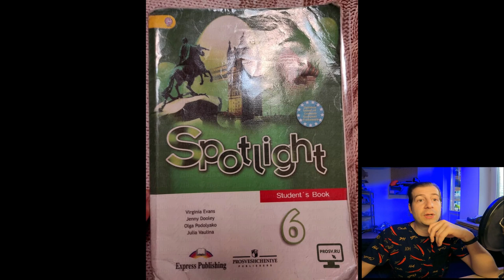Очень странные новости 2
СВЯЗЬ С АВТОРОМ:
Программы которые участвовали в создании видео:
1)Adobe Audition cc
2)Premiere Pro
3)VST - Waves
4)Streamlabs OBS
5)virtual cable plugin
Оборудование которое я использую:
➞ СИСТЕМНЫЙ БЛОК :
1)мать - msi gaming pro
2)проц - ryzen 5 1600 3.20 GHz
3)видюха - radeon rx 560 4gb
4)оператива - hyperx black fury 8gb
5)блок питания  не помню 750 Wt
6)звуковая карта steinberg ur22mk2
7)жеские диски 3hdd на 1, 2 и 4 Тб
8) корпус mid tower